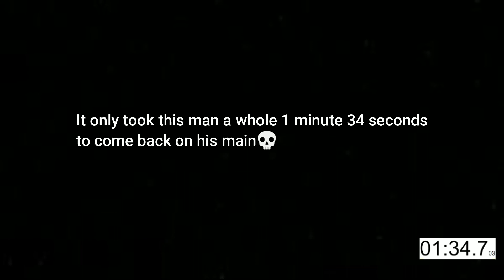Deepwoken community summed up in 1:34